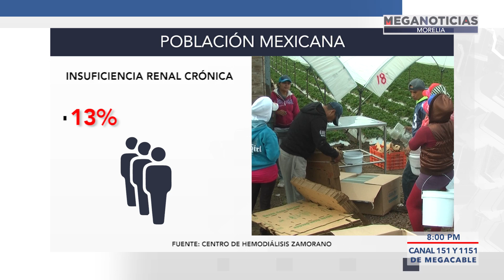AUMENTAN PADECIMIENTOS RENALES EN TRABAJADORES DEL CAMPO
👨‍🌾🩻CRECE INCIDENCIA DE PADECIMIENTOS RENALES EN TRABAJADORES DEL CAMPO.

El uso excesivo de plaguicidas y fertilizantes, así como la exposición prolongada a altas temperaturas🌡, ha propiciado un incremento de padecimientos renales entre los trabajadores del campo, específicamente en jóvenes en edad productiva👩‍🌾🩺